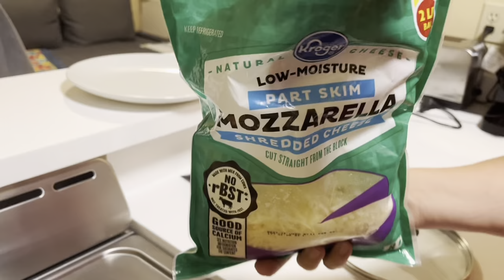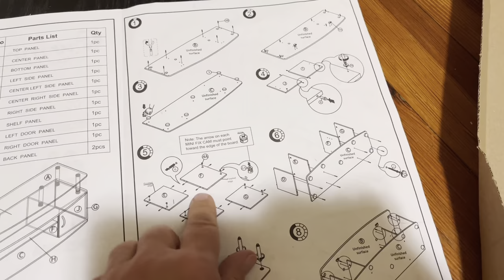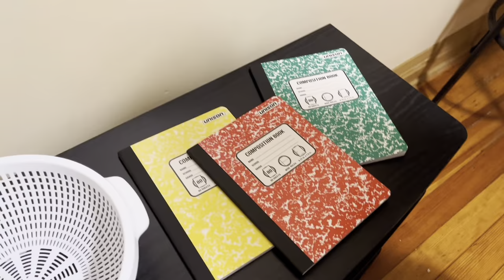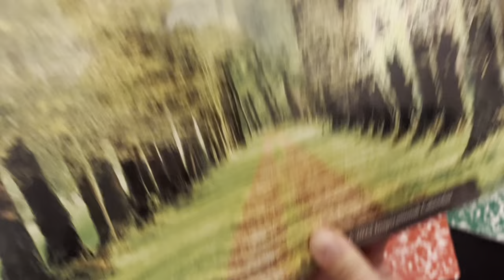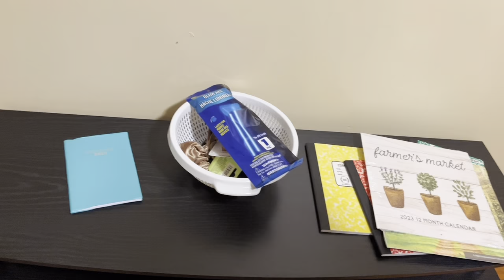Влог Покупки и распаковка товаров из магазина￼￼ в Америке Сборка стеллажа￼